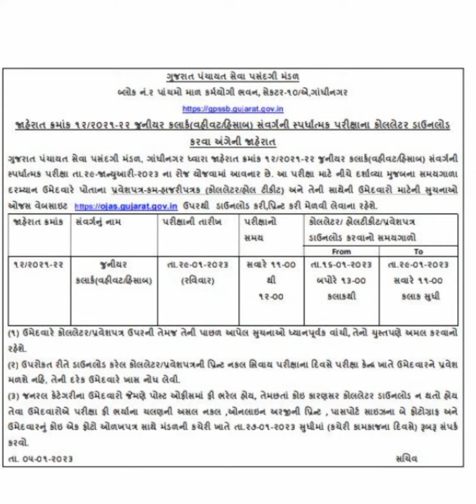Junior Clerk Exam Call Latter Date Final 🙄😳જૂનિયર ક્લાર્ક પરીક્ષા કોલ લેટર ડાઉનલોડ કરો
junior clerk exam preparation,